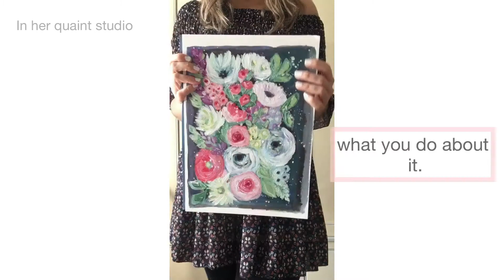Inspirational Whimsical Flowers: Acrylic Painting(Finished)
This is a finished acrylic painting that I wanted to share with you all.

♥︎I have lots of other ☛in-depth acrylic painting classes & mixed media projects, that take you step-by-step at a slower pace:

xTami